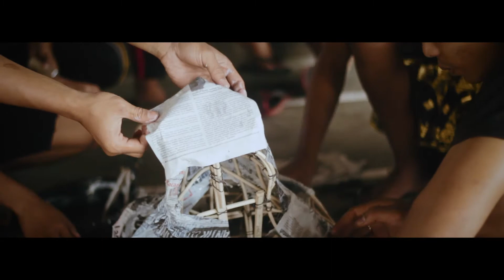BEDAMUKA OGOH OGOH 2019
ST. BHAKTI YASA BONJAKA 1941
2019